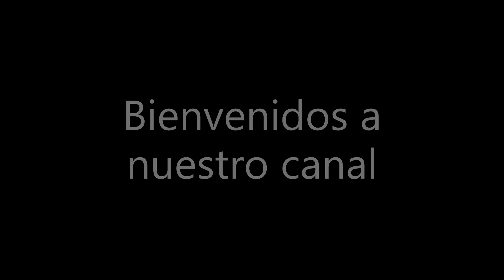video #2 organizar nuestro taller 2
dia 2 ...continuamos con la tarea de organizar nuestro taller .